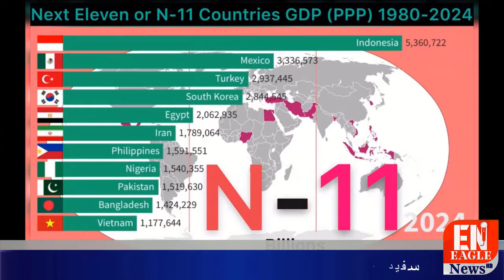Must watch : Visit to Pakistan in just 2 minutes | hindi/urdu | Eagle TV